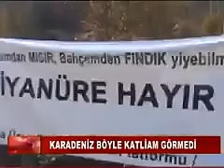KARADENİZ KARADENİZ OLALI , BÖYLE KATLİAM GÖRMEDİ